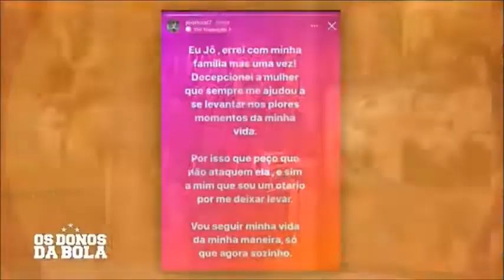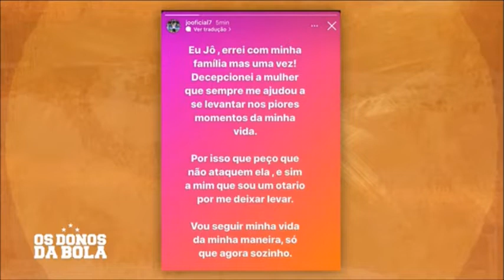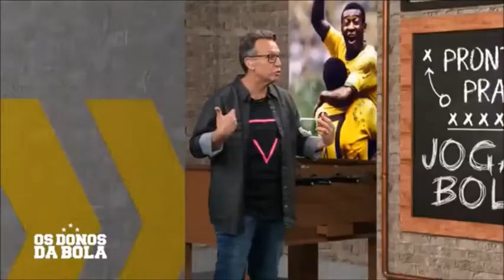OS DONOS DA BOLA No Intervalo 13/12/2021